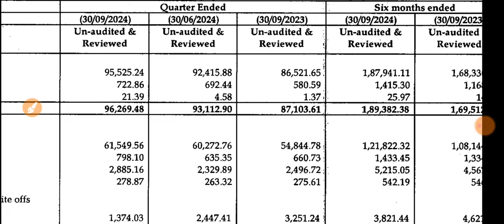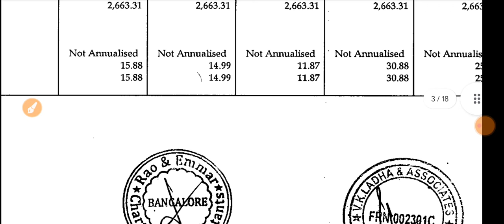Can Fin Homes Q2 Results 2024 🔴 Can Fin Homes Results 🔴 Can Fin Homes Share Latest News 🔴 CanFinHome